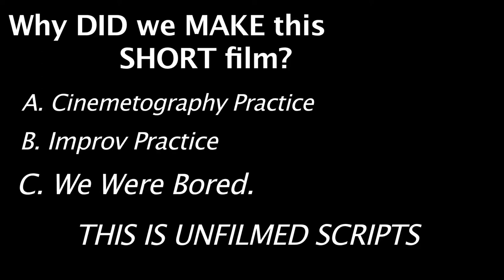Survivalist | UNFILMED SCRIPTS [HD]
There's a reason why we never ended up filming these scripts, but now we do it because we are bored.